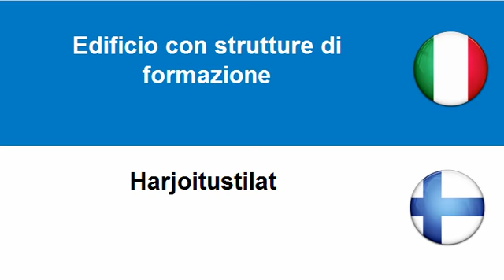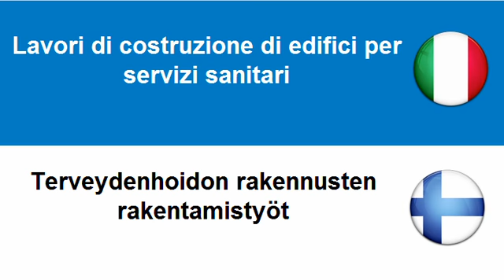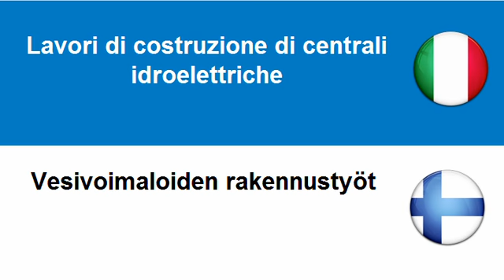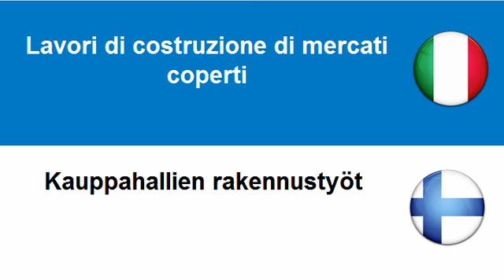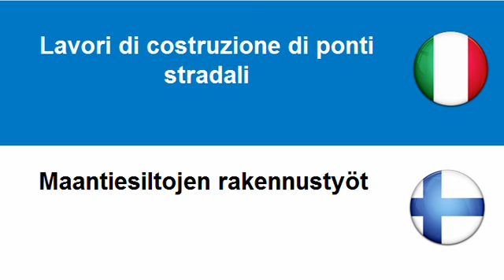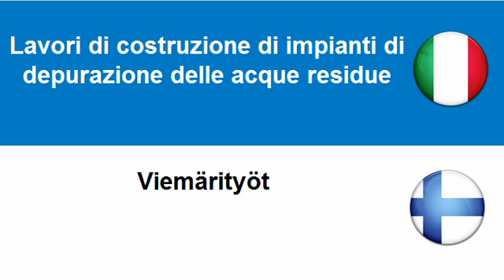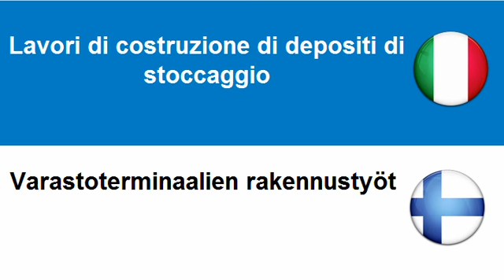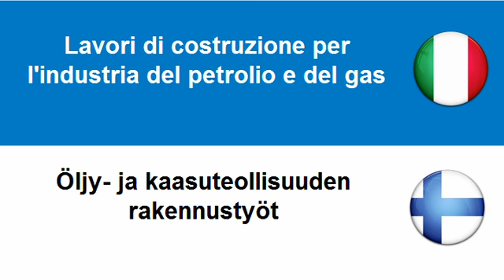Imparare il Finlandese = Lavori di costruzione di edifici per servizi sociali